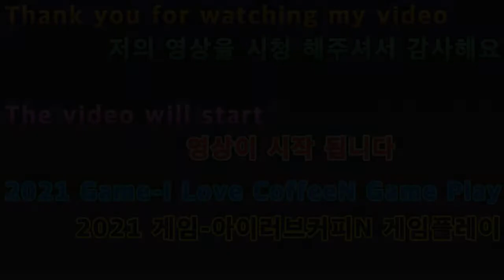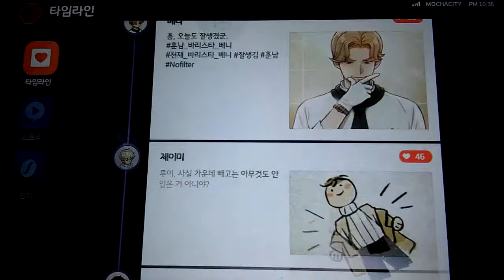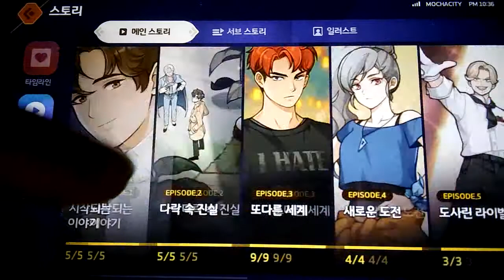2021 01 09 2021 Game - I Love Coffee N Game Play (2021게임-아이러브커피N게임플레이)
안녕하세요구독자&시청자(골드님)들미시카에요반갑습니다저의채널에방문해주셔서고맙습니다이번영상은바로2021게임-아이러브커피N게임플레이입니다2021새해첫게임플레이아이러브커피N이에요이버아이러브커피N은아이러브커피의업그레이드버전같기도해요플레이하면서기존아이러브커피랑은조금다르더라고요그래도재밌게플레이한것같아요나름퀄리티도좋은것같아요재밌게시청해주세요고맙습니다저의영상이재미있으셨다면구독&좋아요&알림설정을하셔서새로운비디오를시청하세요저의또다른채널인카카오TV Misika(미시카)채널도많이방문해주시고시청해주세요저의랜선아빠이자MOONJJANG님을소개할께요현재이분은DadASMR(아빠ASMR)산타파파ASMR을하고계세요ASMR이란백색소음으로자율감각쾌락반응으로뇌를편안하게해주고심리적으로안정을주는소리에요예를들어물소리&바람소리가대표적이에요MOONJJANG(외계인산타파파&무나빠의스토리텔링)을검색하셔서영상을보시고재미있으시다면구독을눌러주시고알림설정도해주세요감사합니다현재는그립라이브 라이브쇼핑을하고계세요그립어플설치하셔서 로그인후빠빠맘을검색해서팔로우해주세요고맙습니다
I'm Missica. Nice to meet you.Thank you for visiting my channel.This video is 2021 Game-I Love Coffee N Game Play.2021 First Game Play I Love Coffee N. Ever I Love Coffee N is like an upgraded version of I Love Coffee.It was a little different from the original I love coffee.But I think we had a lot of fun.I think the quality is good, too.Please enjoy the show.Thank you. If you enjoyed my video, please subscribe and like.&Set up notifications to watch new videosPlease visit and watch my other channel, Kakao TV Misika.Let me introduce my online father, MOONJANG.He's currently doing Dad ASMR Santa Papa ASMR.ASMR is a white noise that relaxes the brain with an autonomous sensory pleasure reaction and soothes psychologically.For example, water and wind sounds are typical.Search MOONJJJANG (Storytelling of Strangers Santa Papa & Mu-napha) and watch the video. He's currently doing a live shopping for his grip.Please install Grippapple, log in, and search for "Papa Mom" and follow it.Thank you.